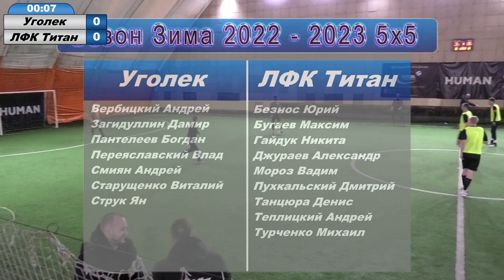Обзор Уголек - ЛФК Титан 4.03.2023